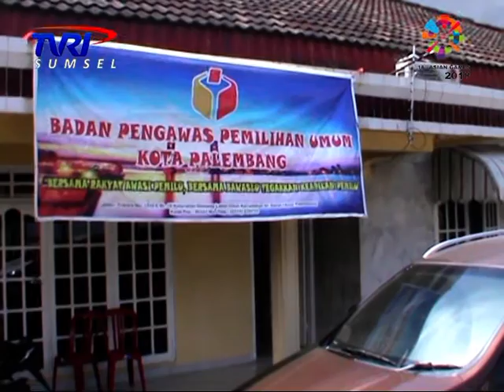PESERTA PEMILU JANGAN CURI START KAMPANYE DI MEDIA MASSA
Warta Sumsel, 2 Januari 2019
Rep/Cam : Aan Muzhar